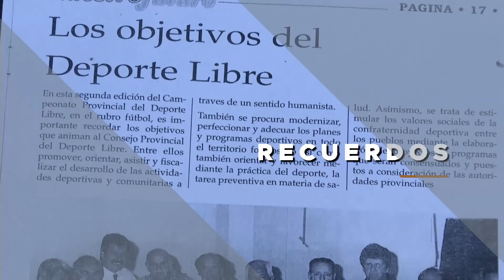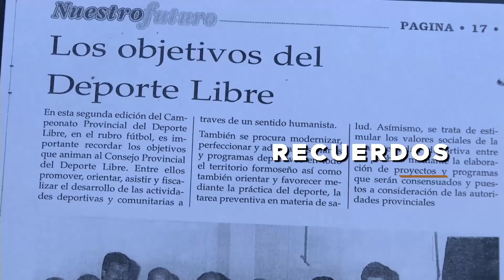EL DEPORTE EN LA MEMORIA - 30/3/2024 - Juan Carlos Forte - Técnico de Fútbol